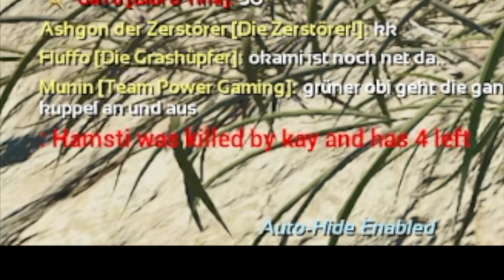Endlich ein KILL - ARK aufs MAUL #11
In der elften Folge verteidigen Justin und ISAR ihre Base weiter vor Eindringen und nach Stunden machen die Angreifer endlich einen entscheidenden Fehler...

Zum Projekt: Justin und ISAR treten in einem epischen Fight gegen 5 andere Teams beim Projekt ARK aufs Maul von @GaToLP und @kkplayDE an!

Ziel des Projektes ist es seine 7 Leben katzenartig zu behalten, während man die Leben der anderen reduziert und letztendlich auslöscht.

Schaut euch unbedingt auch die Videos der andern Teilnehmer an, um nichts zu verpassen:

Titel: ARK: Survival Ascended
Genre: Action, Abenteuer
Publisher: Studio Wildcard
Map: The Island
Veröffentlichung: 26. Oktober 2023

Netrum & Halvorsen - Phoenix (Official instrumental)